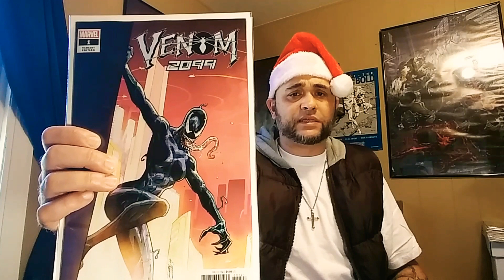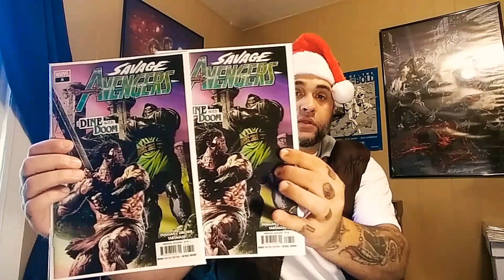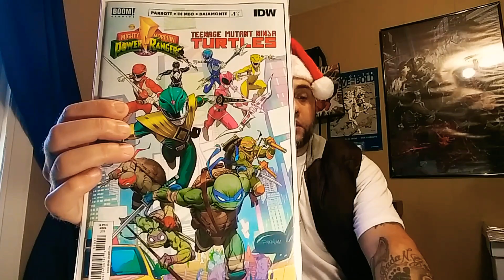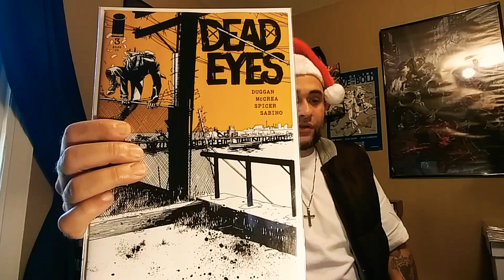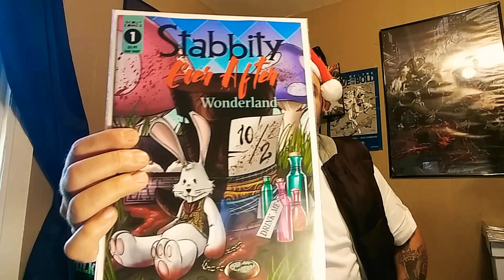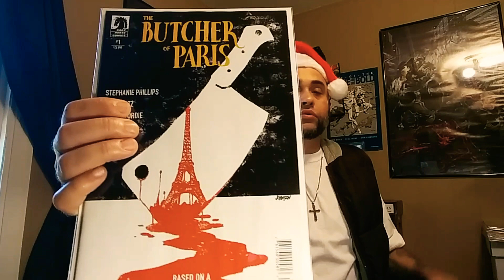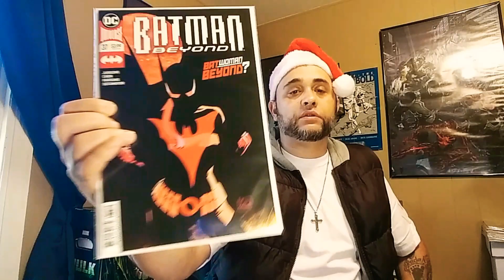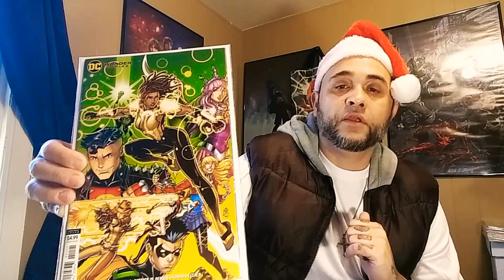CarolinaChris26 Comic's Haul For December 4, 2019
Okay folks here's another comic book haul for December 4, 2019 I really hope you enjoy it guys take care be safe and happy holidays.

Now After You Leave my Channel Stop By an Check These Channels Out To.

Joe Ryans Comic's:

ThoroqBoro:

Simpleman's Comics:

PERRY COMICS:

COMIC JABRONI:

JUST A RICAN AND HIS COMICS:

Wolf Warner:

Grab Those Keys:

Key Collector Comics:

ComicTom101:

Geeks Drinks and Comics:

TheBoyWhoHad7 Talks Comic Books:

DiscoveryBayComics:

Dee Runk Comics:

reedcomics81:

RAG718:

LongBox Love Affair:

Mani The Comic Collector:

Timmy Canadian Comic Hunter:

Remember to
Always Make Comic Book Collecting Fun Again.

Also See All My Comic Books And Interesting Comic Related Stuff On My

 Instagram at : @CarolinaChris26

And to See What Books I Got For Sale Go